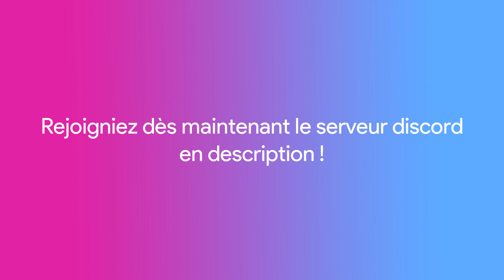PLAY DISCORD 2021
PLAY, une chaîne de cinématique vous proposant une vitrine complète de cinématique de chaque collaborateurs ayant commander chez PLAY une cinématique selon leurs besoin.

"A propos"
PLAY est une projet de montage cinématique de serveur, nous proposons un large choix de cinématique à visionner pour trouver une idée pour votre cinématique dés votre commande sur notre serveur discord.

"Les vidéos publié sur la chaîne sont la propriété de la société PLAY. Nous tolérons les reprises seulement si vous indiquer PLAY dans la description de votre vidéo ou dans le passage de votre vidéo. Si cela n'est pas le cas, nous procéderons à une procédure d'avertissement via votre espace commentaire ainsi que les réseaux dont vous êtes, si vous ne vous manifestez toujours pas, nous allons être contrainte de faire une demande via la plateforme YouTube un signalement pour atteinte aux droits d'auteur !"